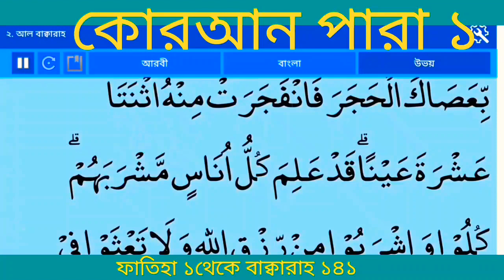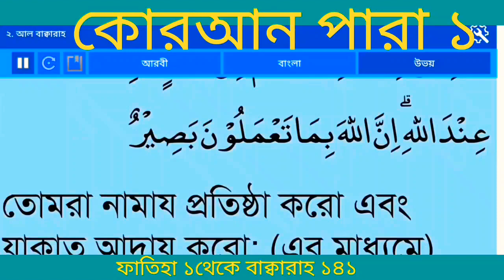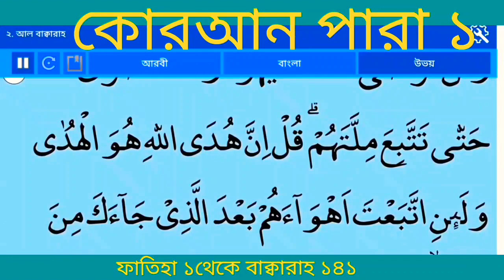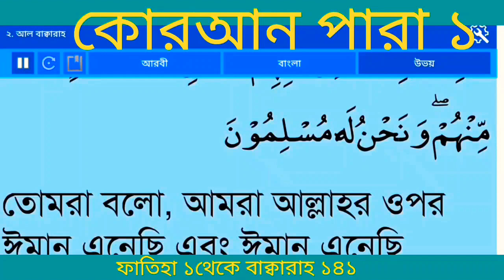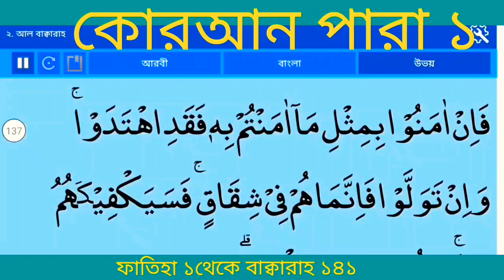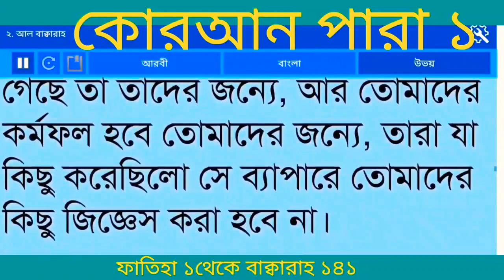বাংলা অনুবাদ কোরআন পারা ১ |Quran Para 1 With Bangla Translation